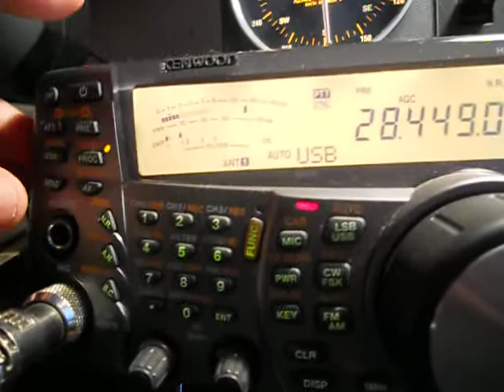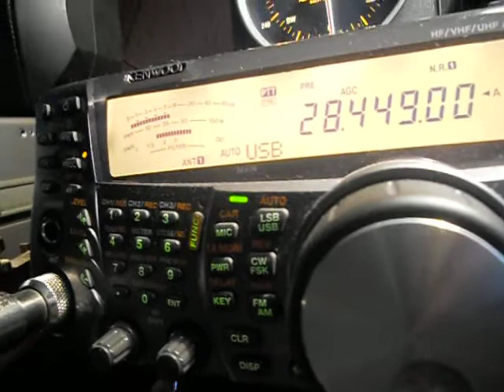EA9CD- Jose Antonio - CEUTA - 18:19 utc - 10-Jun-2013 - 10 meters band